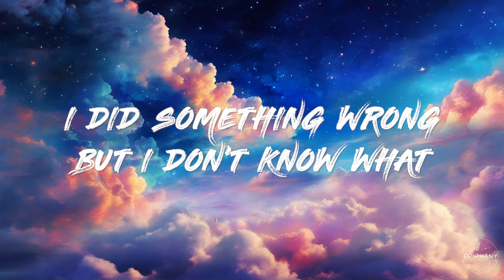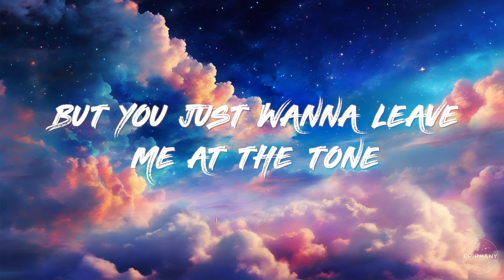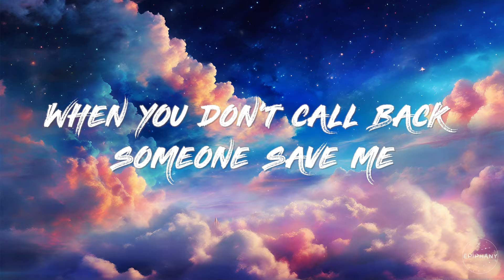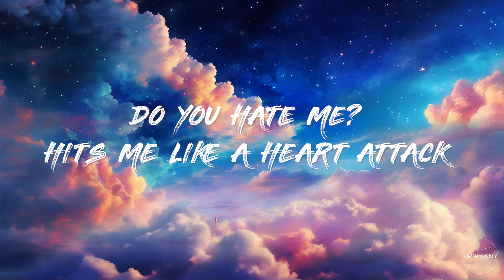Meduza - Phone (Lyrics) ft. Sam Tompkins & Em Beihold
🎤 Lyrics: Meduza - Phone (Lyrics) ft. Sam Tompkins & Em Beihold

[Intro]
Ah... I guess I'll try call her again

[Verse 1: Sam Tompkins]
Thought we were something
But now we are nothing
I did something wrong
But I don't know what
Just want you to want me
But you just wanna leave me at the tone

[Pre-Chorus: Sam Tompkins]
Why don't you pick up the phone
When I'm all alone?
Do you hate me?
Hits me like a heart attack
When you don't call back
Someone save me

[Chorus: Sam Tompkins]
Someone save me

[Post-Chorus: Sam Tompkins]
It keeps ringing
On and on, on and on and

[Verse 2: Em Beihold]
I'm tired of waitin'
Overcomplicatin'
Things will never change
Always stay the same
Better to be broken
So I'm just gonna leave you at the tone

[Pre-Chorus: Em Beihold & Sam Tompkins]
Someone save me

[Chorus: Sam Tompkins, Em Beihold]
Someone save me
[Post-Chorus: Sam Tompkins & Em Beihold]
It keeps ringing

[Bridge]
Hello, no one is available to take your call
Please leave a message after the tone

[Chorus: Sam Tompkins]
Do you hate me? (Do you hate me?)
Hits me like an heart attack
Someone save me (Someone save me)

[Post-Chorus: Sam Tompkins]
It keeps ringing